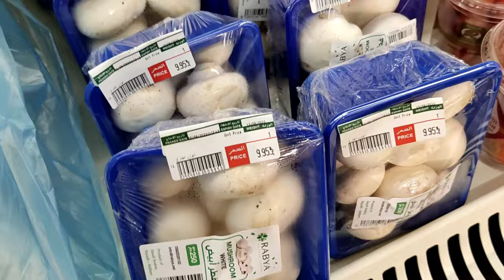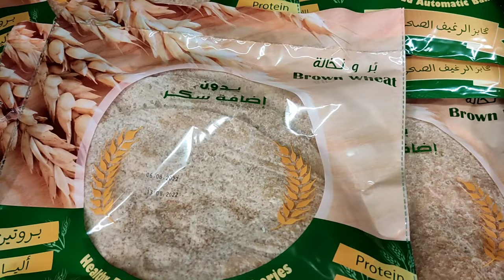Supermarket Tour Saudi Arabia Vegetable Shopping at Panda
Supermarket Tour Vegetable Window Shopping at Panda Supermarket

Join me in this 4-minute short video of going around Panda Supermarket looking for vegetables.

If you like this video, please do check my other videos below.